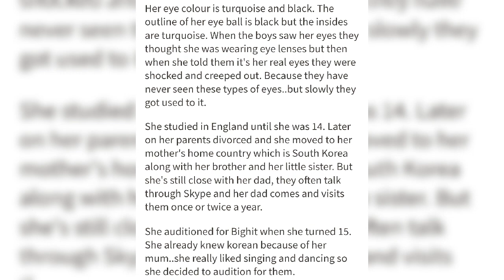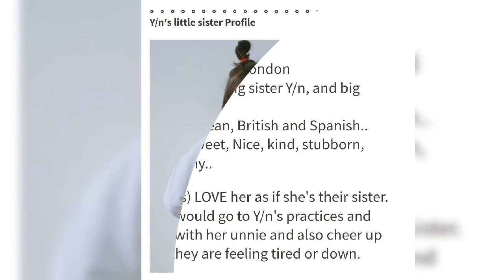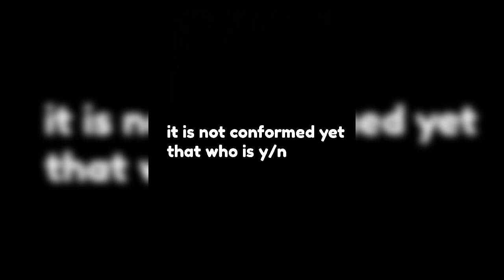Who is Y/N in BTS About Y/N Y/N biography y/n bts bts8thmember?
Hi this video is about Y/N

This is not a conformed  video about Y/N